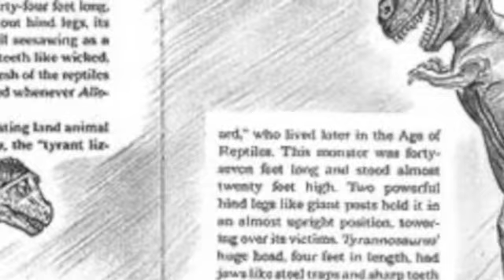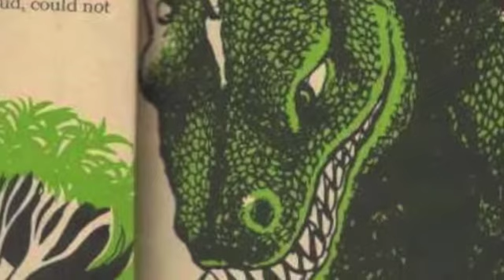Cicada Song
I was sitting a 3-day retreat at Tokei-in Templein Shizuoka, Japan in August. The cicadas were enormously loud. Sometimes one would start a rhythm and another would pick it up. Pretty soon they'd be in unison and it'd be twice as loud. This is a song about that (even though it's an instrumental).